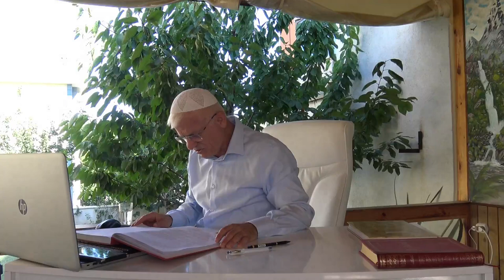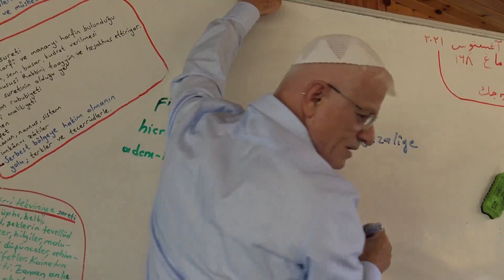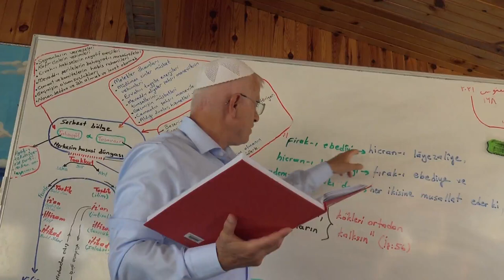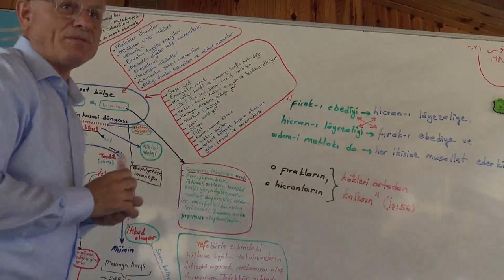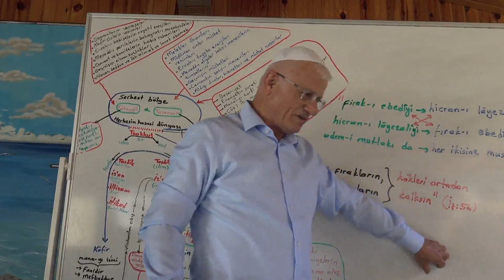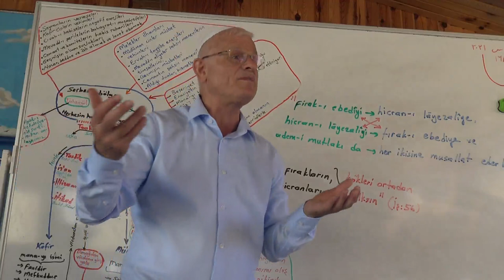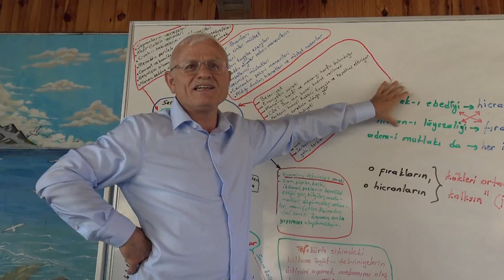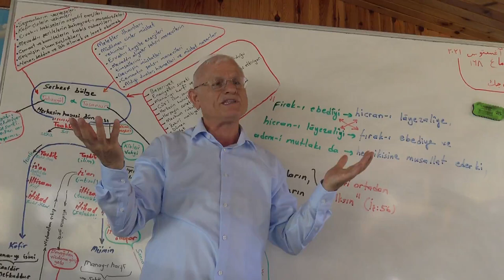Dimağ -168.. Adem, Adem-i Sırf, Adem-i Mutlak -2